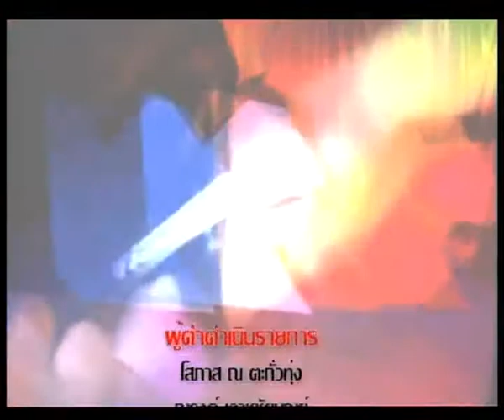Sister&Touch on MangoTV part4